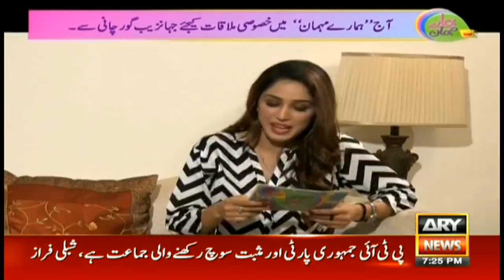An interesting meeting with senior actor Jahanzeb Gurchani